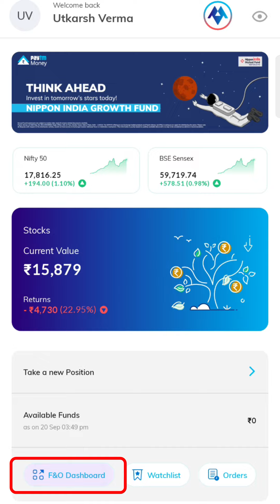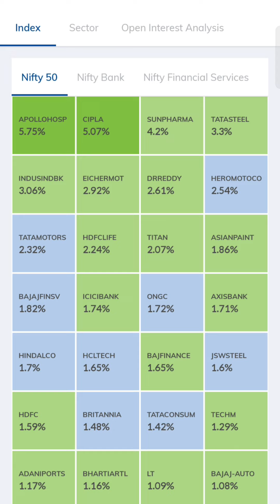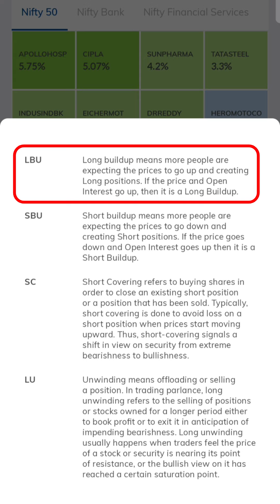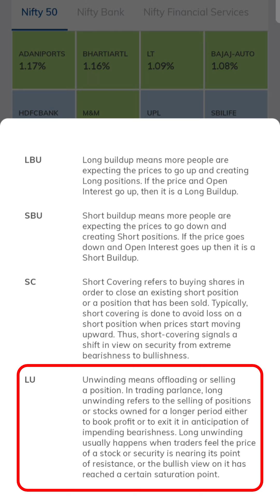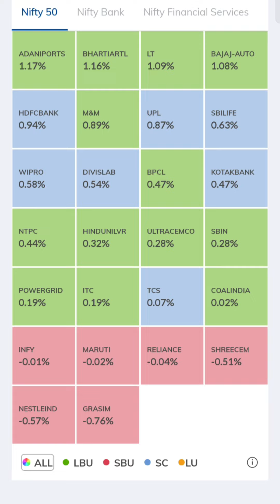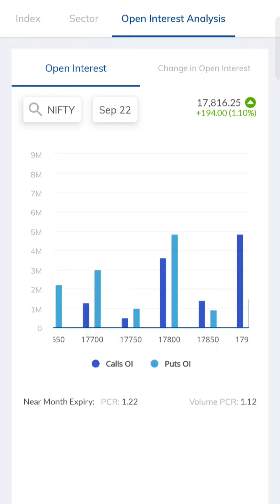Understanding Heat Maps on Paytm Money App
In this video, you will be understanding heat maps on Paytm money.